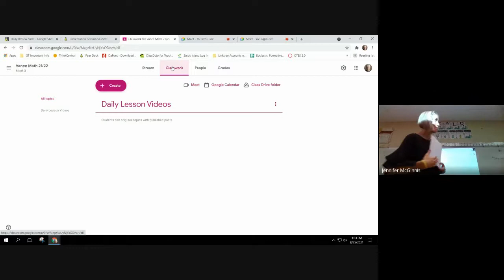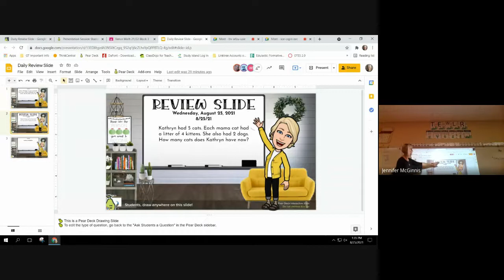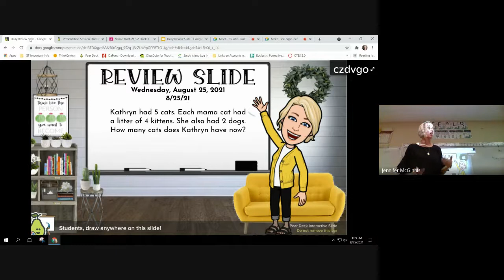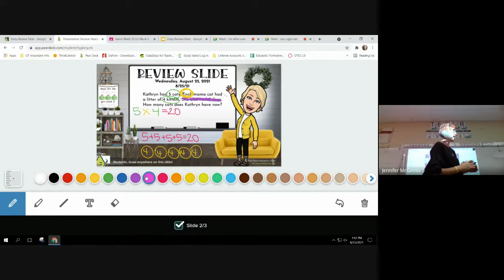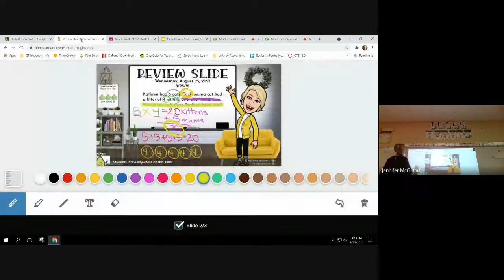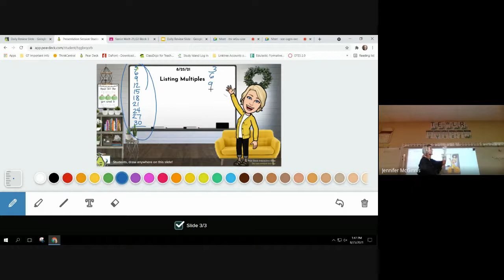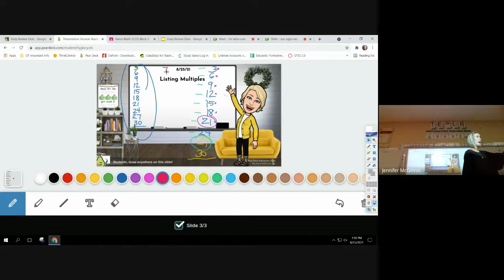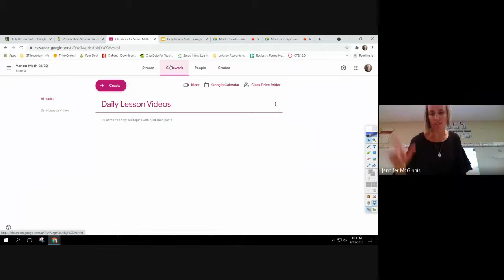Listing Multiples Introduction - 8/25 Class Lesson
This lesson was recorded in class & is an introduction to listing multiples.